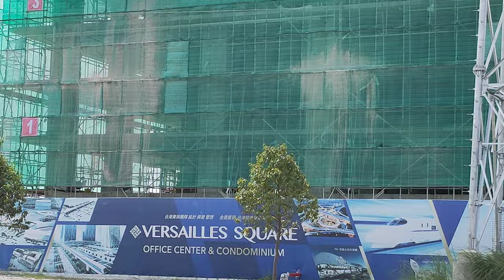4K Construction Project Development around Samdech Hun Sen Blvd Street 60M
Today we are walking around Samdech Hun Sen Blvd (Street 60m) and Chip Mong Street.

I am very happy to bring the wonderful view of Chip Mong 271 MegaMall, Aeon Mall Meanchey, and many buildings along the this blvd to share with you all and hope you like and enjoy watching this.

This channel is creating to promote Travel & Tourism of Cambodia, a small country border to Thailand, Vietnam, and Lao in Southeast Asia.

Angkor Wat temple is the most well-know tourist site in Cambodia. We rich in natural resorts, mountains, waterfalls, sea, river, secret culture, and lifestyle.

I sure hope that you will support and enjoy my efforts in this channel. Moreover, we want to share the Cambodian Developing Country to the world. We really appreciate your support.